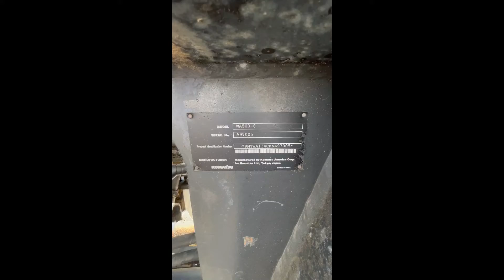2020 KOMATSU WA500-8 For Sale